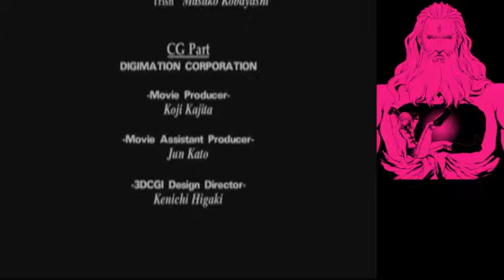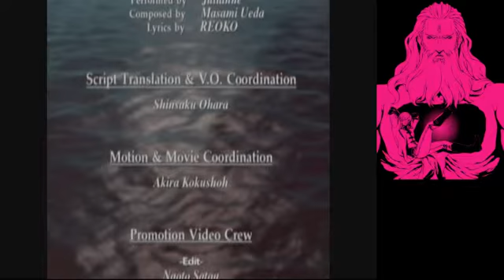Finale Baby?-Devil May Cry-Stream Archive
Finale of our Devil May Cry 1 stream!